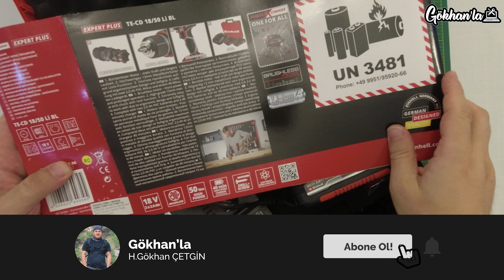Einhell Te CD 18/50 Li Bl Kömürsüz Akülü Vidalama - şarjlı matkap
Bu videoda geçen ürün tarafımdan satın alınmış bir üründür ama yapmış olduğum incelemede marka adı geçmektedir.

Merhaba arkadaşlar,

Bugün sizlerle beraber Einhell Te CD 18/50 Li Bl Kömürsüz Akülü Vidalama - şarjlı matkapı inceleyeceğiz.

Einhell Te CD 18/50 Li Bl Kömürsüz Akülü Vidalama kömürsüz motoru ile daha fazla güç sağlarken geleneksel motorlara göre daha uzun çalışırlar. Power X-Change ailesinin üyesi olup gelen akülerini diğer Power X-Change ürünlerinde de kullanabilirsiniz. Matkap özelliği, sert maddelerle çalışmanızda yardımcı olur. 2 vitesli dişli tertibatı ile güçlü ve hızlı delme yapabilirsiniz. 13 mm hızlı duruş özelliki, dayanıklı metal mandren ile kolayca uç değiştirebilirsiniz. İkinci bir tutamağı ile delme işleminde eklemlere olan yükün azalmasını, ergonomik dizaynı ve yumuşak tutamakı ile de daha konforlu bir çalışma sağlar. Parlak LED ışığı karanlık ve ulaşımı zor alanlarda size optimal aydınlatma sağlar. 2 adet 2,0 Ah aküsü, şarj aleti, pratik taşıma ve saklama çantası dahildir. Beraberinde gelen akülerini Power X-Change ailesinde olan diğer ürünlerle de kullanabilirsiniz.

Umarım videomu beğenmişsinizdir. umarım size faydası olmuştur. Kendinize iyi bakın.